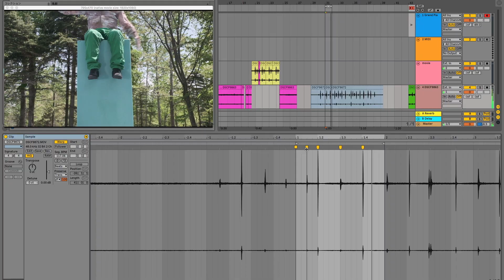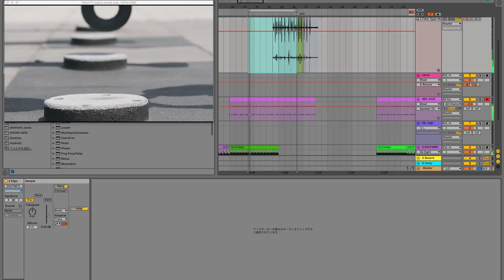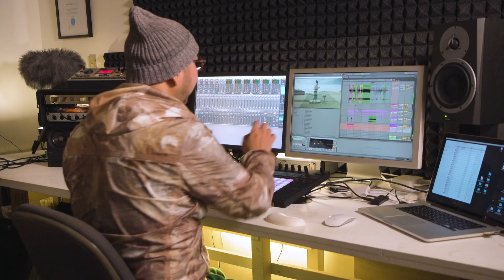One Thing: Junichi Oguro – Composing with video clips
Our One Thing series takes you into the workspaces of musicians, producers and other artists to discover a method they rely on to keep their creative flame alight.

アーティストが独自の制作ティップスを紹介するOne Thingシリーズに、初の日本語動画が登場。
Ableton認定トレーナーであり、サウンドアーティストのJunich Oguroが映像にシンクロさせて楽曲を制作する手法を紹介します。